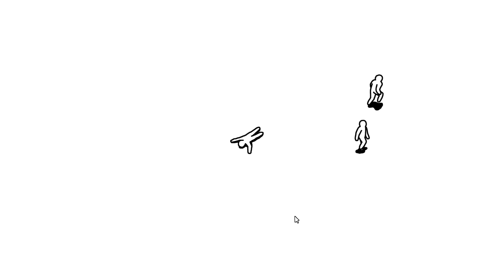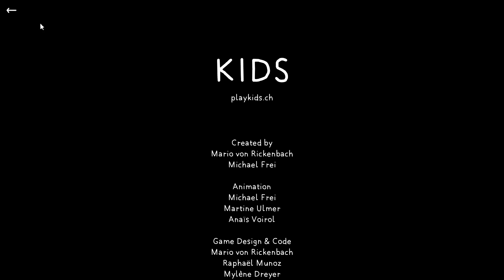このゲームを理解できる人はいないと思います。 KIDS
(｀・∀・´)どうもポッキーです！本当に不思議なゲーム！でも、ちょっと惹かれる。「KIDS」の動画です！